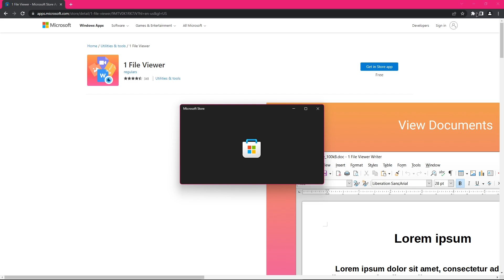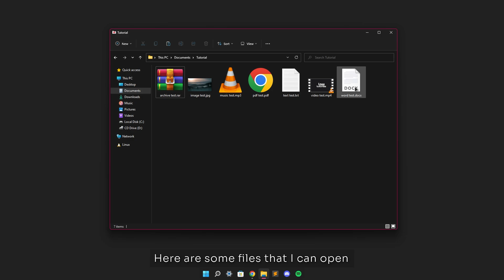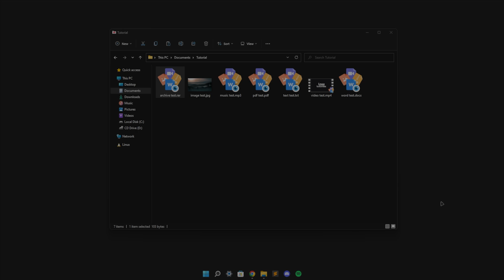The BEST File Viewer (Open any File using it!) WINDOWS 10/11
Video Recording: L Λ W
Recording Software: OBS Studio

Video Editing: L Λ W
Editing Software: Premiere Pro CC 2021 (v.15)

Thumbnail: L Λ W (with the agreement of the illustrations used)
Graphic Creation Soft: Photoshop CC 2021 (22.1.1)

Computer specs:
cpu: AMD Ryzen 7
ram: 16Go RAM
gpu: Radeon RX 590
mobo: MSI A320M GAMING PRO